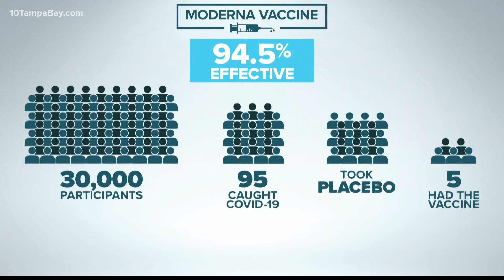FDA gives green light to Moderna COVID-19 vaccine; 2nd shot in US arsenal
The U.S. added a second COVID-19 vaccine to its arsenal Friday, boosting efforts to beat back an outbreak so dire that the nation is regularly recording more than 3,000 deaths a day.

Much-needed doses are set to arrive Monday after the Food and Drug Administration authorized an emergency rollout of the vaccine developed by Moderna Inc. and the National Institutes of Health.

The move marks the world’s first authorization for Moderna’s shots. The vaccine is very similar to one from Pfizer Inc. and Germany’s BioNTech that’s now being dispensed to millions of health care workers and nursing home residents as the biggest vaccination drive in U.S. history starts to ramp up.